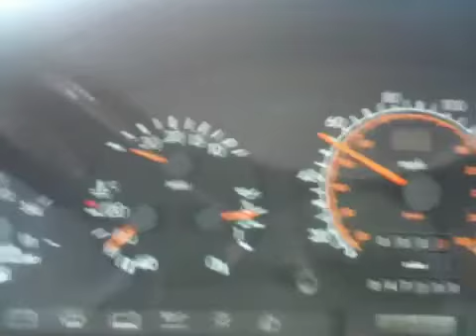1993 Mercedes SL600